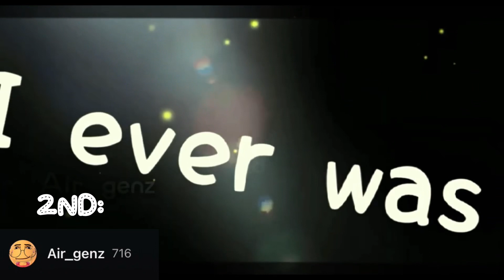edit comp winners! @air_genz @nanaluna_kissy @-Strawberry2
@air_genz @nanaluna_kissy @-Strawberry2 please join my roblox group, go to my channel links and join, if ur already in, good for you comment  ur roblox username